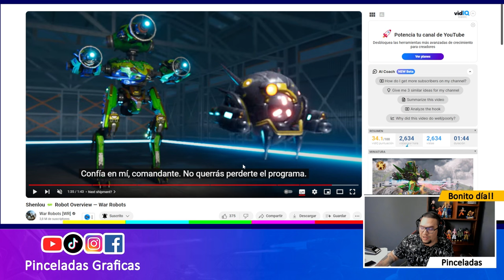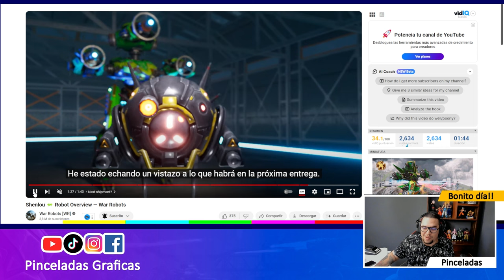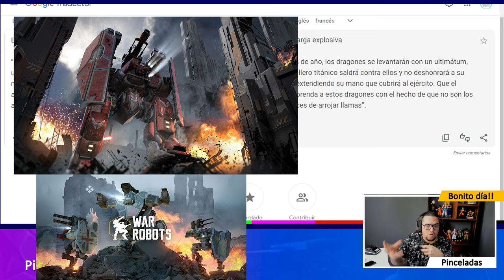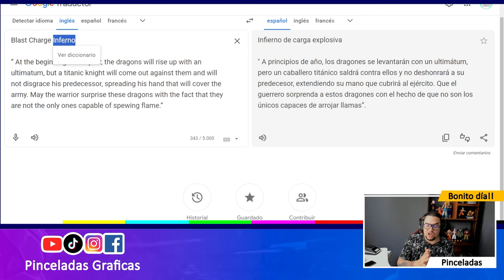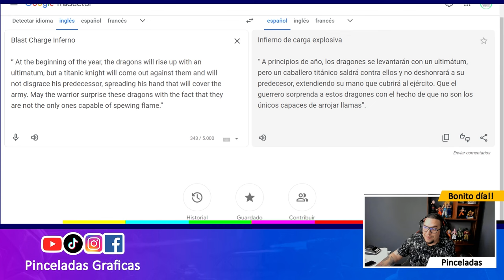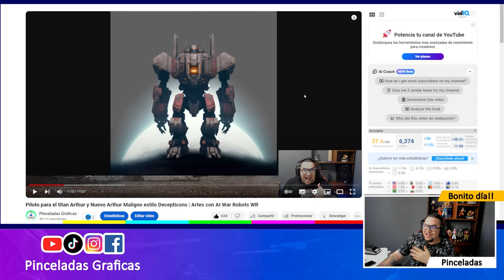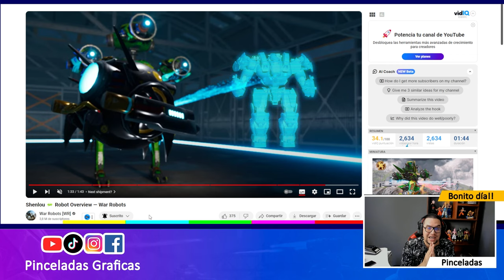Filtraciones: SE VIENE ARTHUR 2.0 - ¿Nuevo Titan? War Robots Pinceladas Graficas